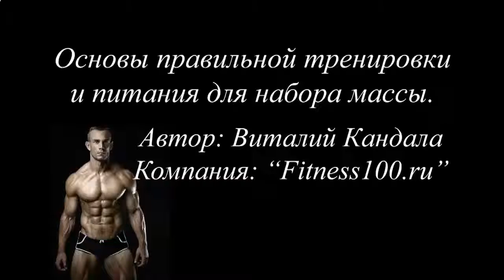КАК НАКАЧАТЬ ПРЕСС 2 НЕДЕЛИ